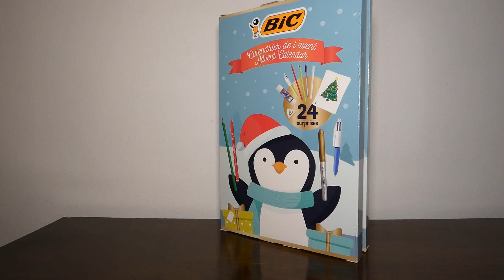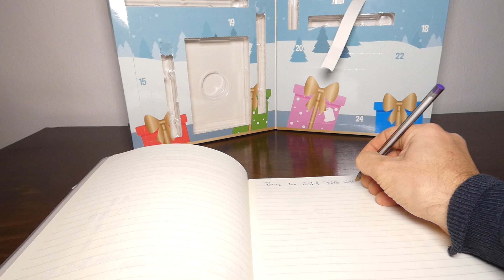DAY14 - Calendario dell'Avvento BIC 2022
Per il giorno 14, la BIC ci ha fatto trovare nel alendario un classico della sua produzione, la famosa Bic Cristal, la prima di questa serie, di colore viola e con sfera da 1.6mm, e una sfera così grande ci garantisce di sicuro una buona scorrevolezza.